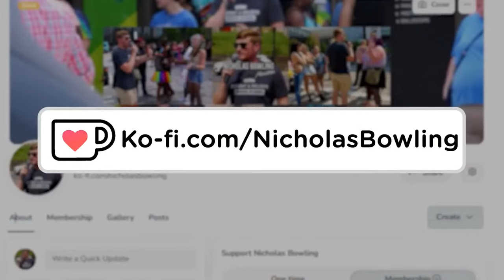Are Women Allowed to Preach? | Ask Nicholas - LIVE Q&A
Then wait in the "Q&A Wait Room" voice channel. When it's your turn, you'll get pulled into a private call with Nicholas! People with a face camera will get top priority! See you on Discord!

My Testimony:
I grew up in church, but instead of knowing Jesus, I only knew religion. This led me to live a very hypocritical lifestyle. By the time I was in college, from the outside looking in, it seemed like I had everything together in my life. I was in the military, getting paid to go to college. I had plans to become a financial planner and expected to make a six figure income shortly after completing my degree. I had joined a fraternity and had access to all the alcohol, drugs and girls that I desired. In spite of all of that, on the inside I was broken, depressed, and empty as I searched through the world for something to satisfy my void.

I radically encountered God in a rock bottom moment and everything in my life changed from the inside-out. Instead of pursuing my own life plans, God rerouted my life into full-time ministry. After joining a local church, I began to voluntarily serve for several years. Over time that led into a church staff position opening up for me. As a result I’ve had the opportunity to wear many hats including: administration, overseeing media, sound, & lights, leading worship, preaching, leading outreach ministry, and many other tasks that have arisen with ministry. While being faithful with the small, the Lord started to open doors for me to preach and equip the saints at other churches as well.

God has expanded His reach through the ministry to include not only many different states in the U.S., but also several different nations.  Via in person encounters and social media platforms including YouTube, Facebook, and Instagram, we're reaching the world with the Gospel of Jesus Christ.

God has given me a beautiful wife named Abigail, and blessed us with two lovely children named Nora and Will. Abigail is currently on staff at our church as the Worship Pastor. Our hearts desire is to love God, love others, and walk as Jesus walked.